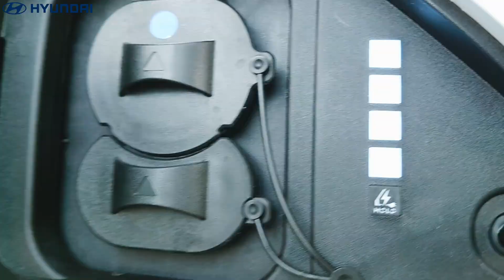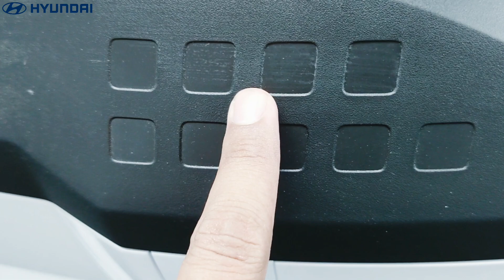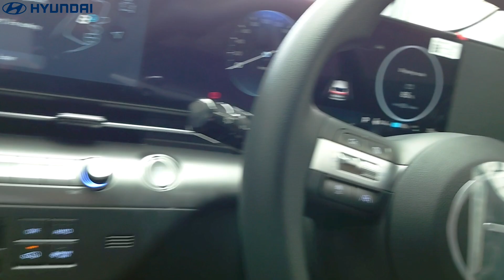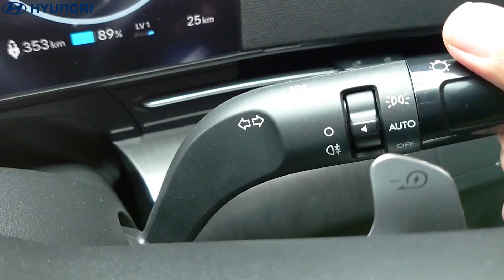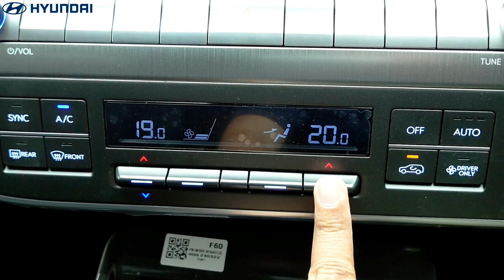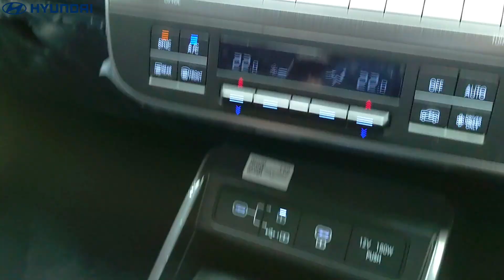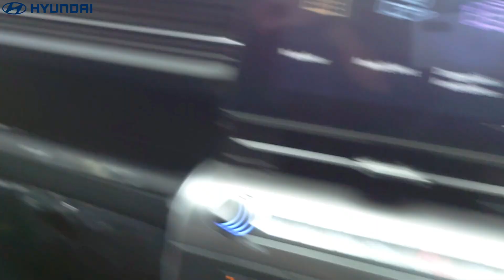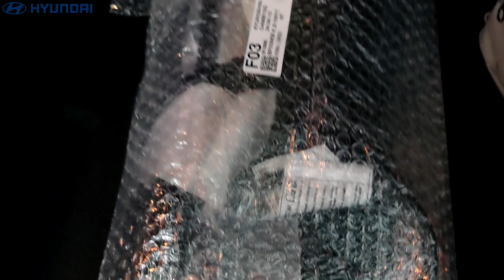Kona Ev Yang termurah❓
Buat temen2 yang lagi cari mobil listrik hyundai kona terbaru silahkan ditonton video ini ya, barangkali bisa membantu memutuskan mau ambil tipe yang mana...

Kona ev signature longrange
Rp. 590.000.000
Kona ev standard range
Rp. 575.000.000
Kona ev prime long range
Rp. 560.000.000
Kona ev prime standard range
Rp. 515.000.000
Kona ev style
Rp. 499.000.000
*harga sudah termasuk potongan ppn

Long range 66kwh
Jarak tempuh prime 602KM (NEDC)
Daya 217ps / 255Nm

EV function :
▪︎ battery conditioning system
▪︎ navigation poi integrated via bluelink
▪︎ voice notification charging status
▪︎ Virtual Enggine Sounds

Exterior feature :
▪︎ Drl Non Seamless Horizone
▪︎ Hanya tersedia opsi single tone
▪︎ Tidak pakai Roofrack
▪︎ Velg 17inch ban 216/60/R17
▪︎ Tidak ada kamera SVM
▪︎ Tidak ada power backdoor
▪︎ Tidak pakai sunroof

Advance safety :
ABS,BAS,HAC,EPB+ABH,6 airbags

Hyundai smart sense :
▪︎ Driver attention Warning
▪︎ FCA + junction turning
▪︎ LFA + LKA
▪︎ Smart Cruise Control + stop nGo

Infotainment and conectivity :
Tipe Prime pakai 6 speaker OEM, semua tipe sudah pakai bluelink update via OTA

lcomfort & convenience :
Tipe prime punya Regen breaking, remote start via smart key, column type shifter, Dual zone AC, Usb C2C 4 outlet, 12.3 inch instrumen cluster

After sales :
▪︎ Garansi baterai 8th / 160.000KM
▪︎ Garansi kendaraan 3+1 th/100.000 KM
▪︎ Free maintenance selama 5 th / 75.000 KM
▪︎ Gratis suku spareparts 5 th / 75.000 KM